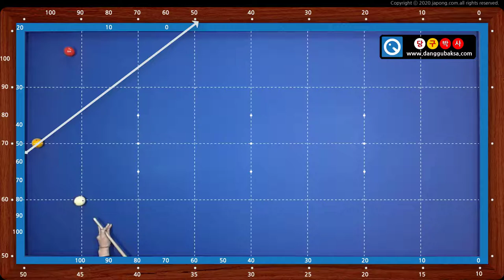대회전 3-1a 빗겨치기 대회전 (키스에 주의해야할 배치)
* 대회전 3-1a (키스에 주의해야할 빗겨치기 대회전)